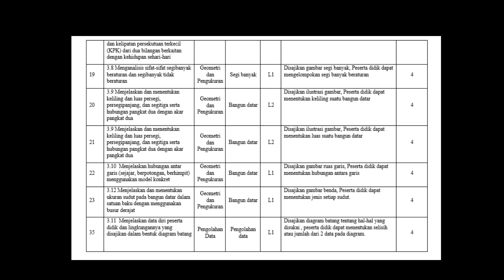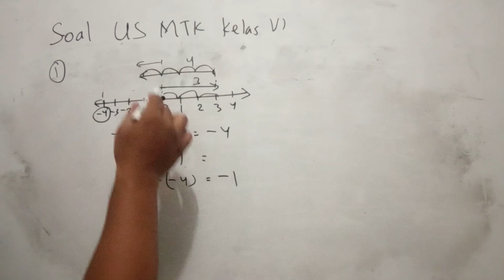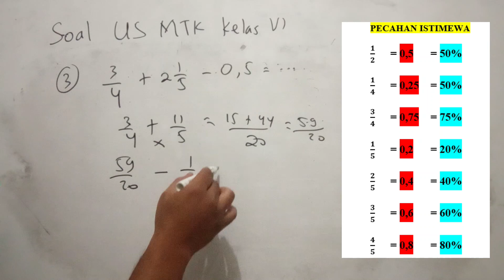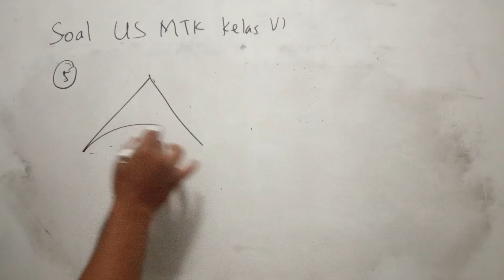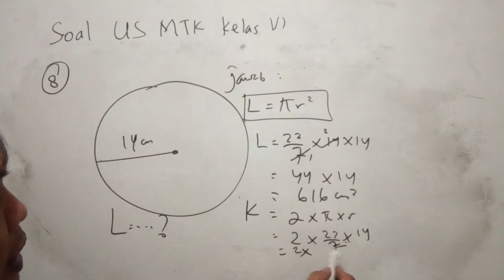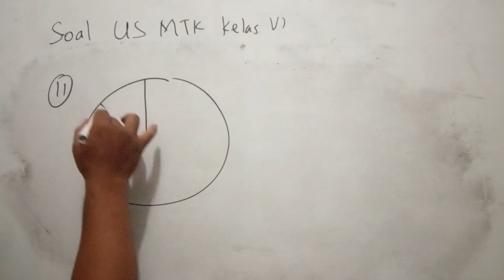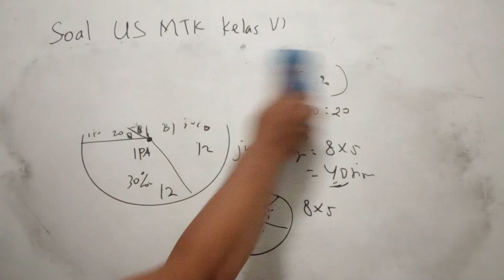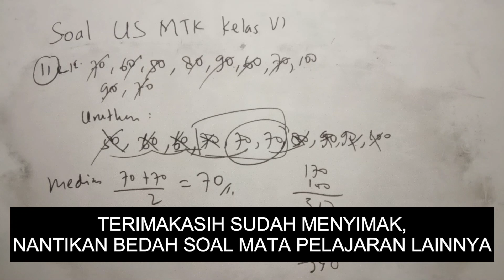Bedah Soal US Part - 3 # Matematika kelas VI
Berikut ini kami sajikan video materi pembelajaran Matematika SD